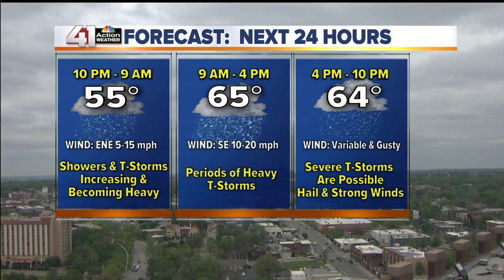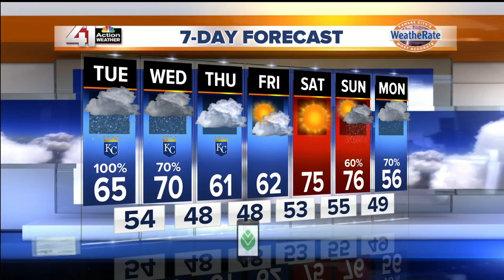41 Action Weather Update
Thunderstorms